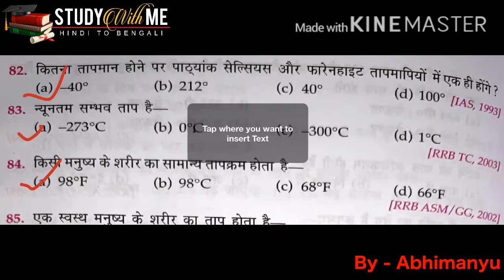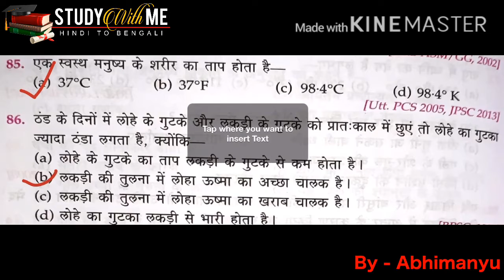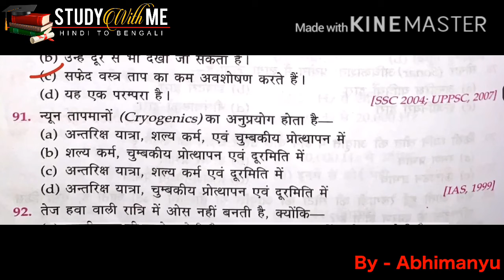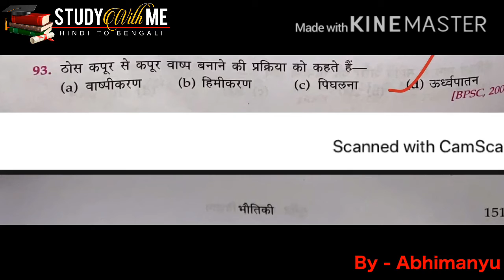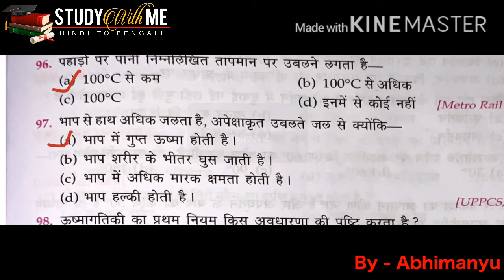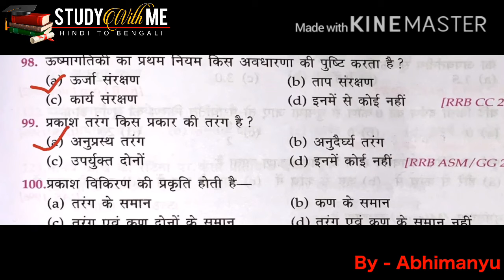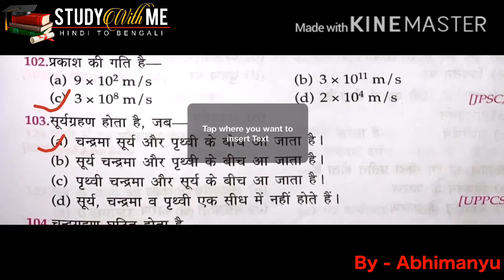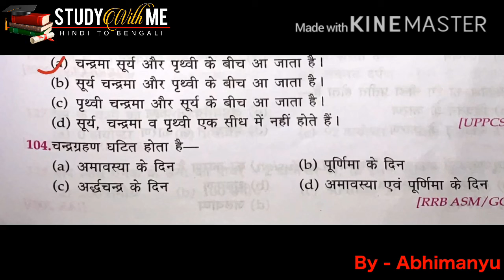Physical Science For Railway Group D & NTPC Preparatio | PREVIOUS YEARS MCQ | Part-02|By-Abhimanyu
Physical Science For Railway Group D & NTPC Preparatio | PREVIOUS YEARS MCQ | Part-03|By-Abhimanyu  | study with me |
ALP & Technician , previous question solve

सामान्य विज्ञान प्रश्नोत्तर
सहायक लोको पायलट तथा तकनीशियन के पिछले साल का प्रश्नोत्तर .

সামান্য বিজ্ঞান পার্ট
 বিগত পরিক্ষার প্রশ্ন উত্তর  বাংলাতে সমাধান

Most important and previous Year objective Question

ALP & Technician , NTPC , GROUP -D , and all Govt . Job
 || by Abhimanyu || AMADER FUTURE ||